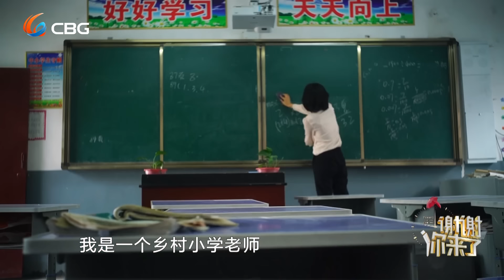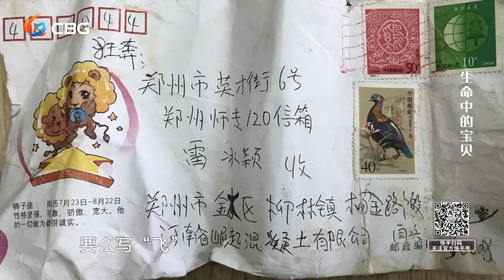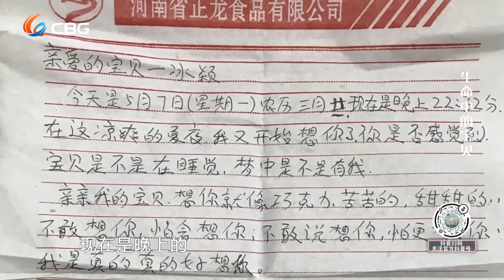【NEW】谢谢你来了20240626：比杨过还浪漫可爱会撩妹的独臂美男子，用行动去践行自己风花雪月许下的海誓山盟，即便杨过和郭襄当年没有错过，幸福也不过如此！